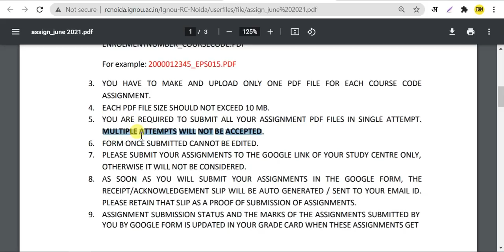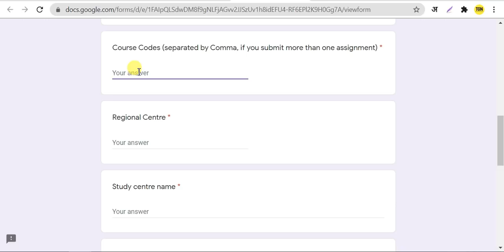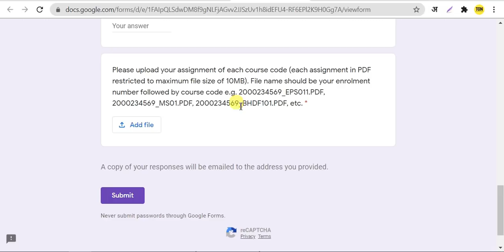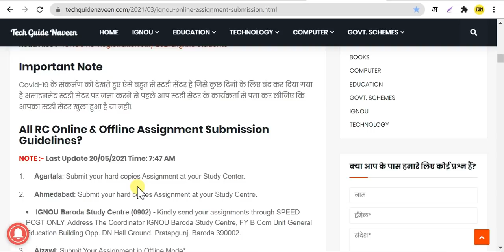IGNOU Noida RC Online Assignment Submission Guidelines Through Google Form Link 2021 All Details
All Regional Center Online & Offline Assignment Submission Guidelines?